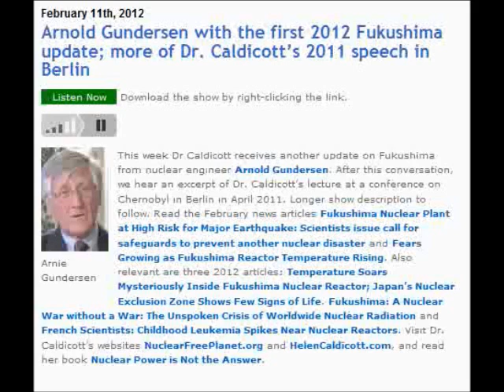Dr. Caldicott & Arnie Gundersen: Fukushima Update, February 2012 Pt 1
Must Read ARTICLES:
Arnie Gundersen's video analyzing design flaws in the AP1000 reactors:
State Health Dept. Monitoring Shoreline For Radioactive Waste

Articles compiled by Dr. Helen Caldicott:
Fukushima Nuclear Plant at High Risk for Major Earthquake
Japan must say no to nuclear!